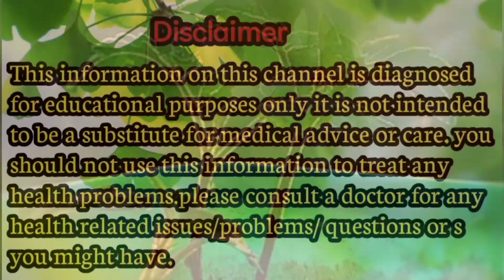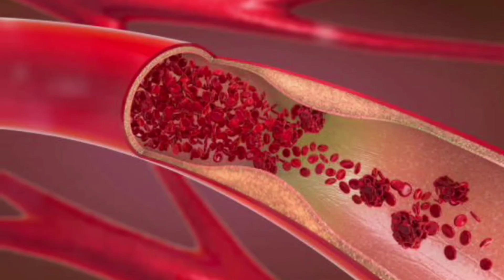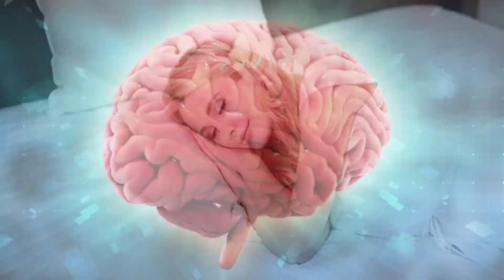Health Benefits of Cardamom in Assamese ইলাচিৰ স্বাস্থ্যলাভ সমূহ